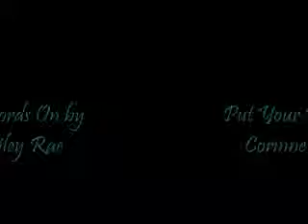Gekidou Mixed #11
Aww... Mikuru, Yuki, and Haruhi are 3 little birds!